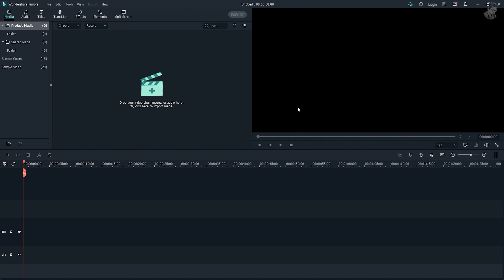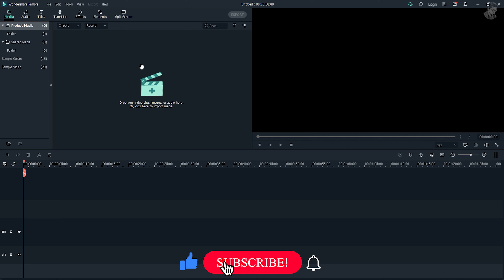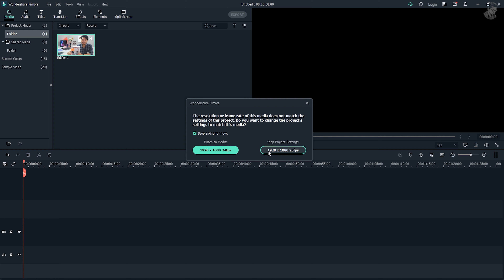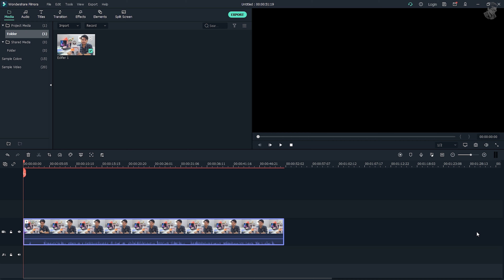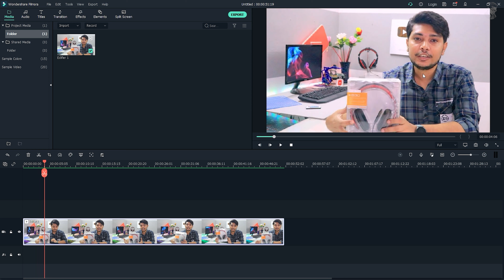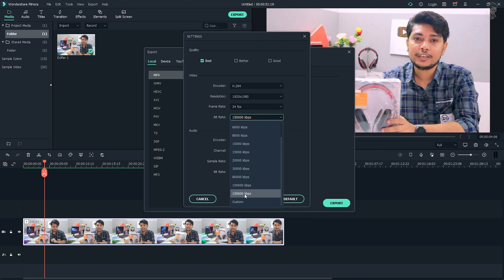How to Advance Color Correction on Wondershare Filmora X Bangla Tutorial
🔥In this tutorial, I will teach you How to Advance Color Correction on Wondershare Filmora X Bangla Tutorial . I am using Wondershare Filmora X/10 but you can use previous wondershare filmora versions like Wondershare Filmora 8.6, 9, etc.

If you are interested in more learning about wondershare filmora x. Please check out this link:
🔥 Green Color Remove from Any Video 3D Lighting Setup Wondershare Filmora X Bangla Tutorial Part 03